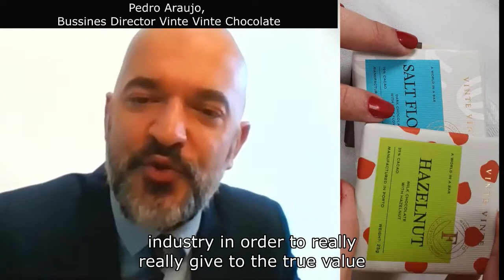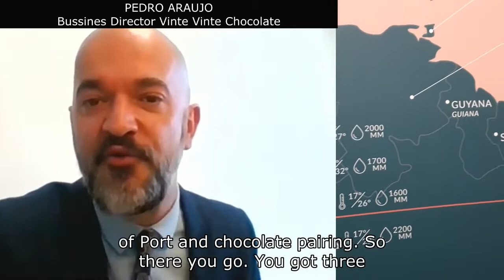Helen Chocolate for TCL: Interview with Pedro Araujo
Helen Chocolate interviews Pedro Araujo, the chocolatier and the chocolate maker of Vinte Vinte, the bean to bar brand that is made inside the Chocolate Story (the Chocolate museum of Porto). Exclusively for TheChocolateLife.

Learn how to pair Chocolate and Port and why a trip to Port could be a good idea. The WOW complex have several attractions for all.

00:00 Introduction to Pedro Araujo
00:50 How does he does in Vinte Vinte factory and in the chocolate story or Chocolate Museum in Port (Portugal)
03:14 A bean to bar chocolate factory inside the chocolate museum
04:42 The story of the "Gran Cru" bar of Vinte Vinte Chocolate
07:24 The visit of Pedro to Finca La Rioja
08: 38 How a cacao producer could become its cacao in a "Grand Cru" bar
09: 50 What are the key of the pairing between Port and Chocolate?
18:49 Tree reason to visit Oporto
22:02 Why we have to visit the WOW complex?